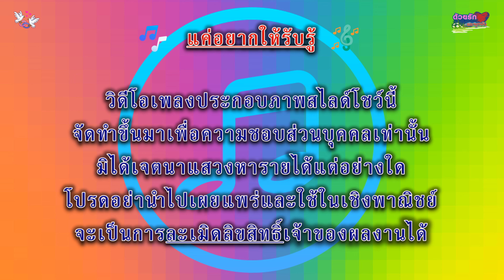คนอกหักพักบ้านนี้ - อ๊อด โอภาส ทศพร